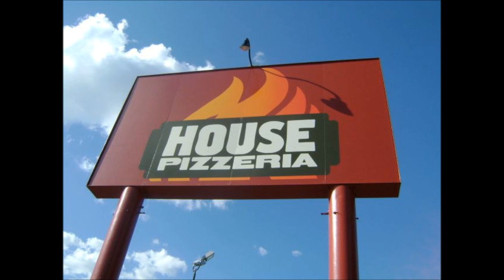Pizza House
This video was requested by Budlow. This will probably be the last one for at least a week, so we don't overdo it or get burnt out. We just like our new project, but we want it to stay funny. Keep the requests coming!